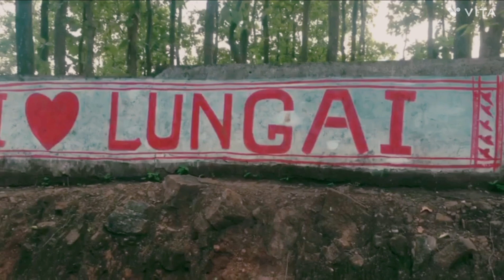Village review 😍 village vlogs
Toh guys Aaj toh maja aa gaya pahar per jakar agar aap ko ye vlog dekhkar maja aya toh please iss vlog ko 1 like kar dena or chanal ko support karna subscribe kar dena

THENK YOU.